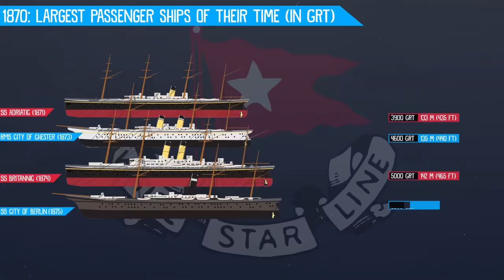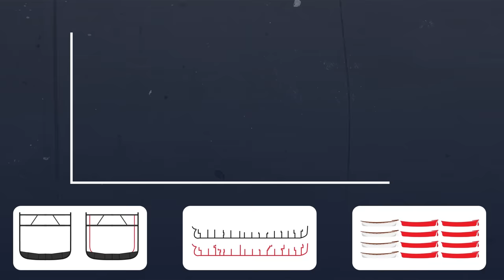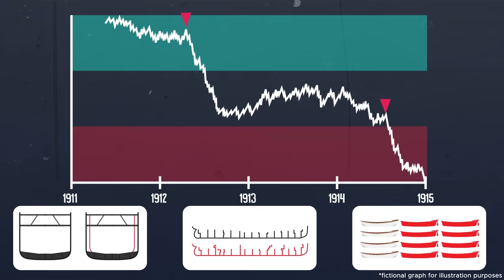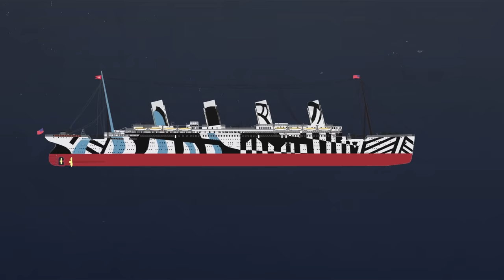What happened to the other 2 Titanics?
The Titanic is arguably the most famous ship in the world. But what has happened to her two sister ships? Find out in this video.

Music

tracks used - Daily routines, new day, winterspell, wonders of life, falling skies, golden clouds, Last Push, Breathless, Last Whisper